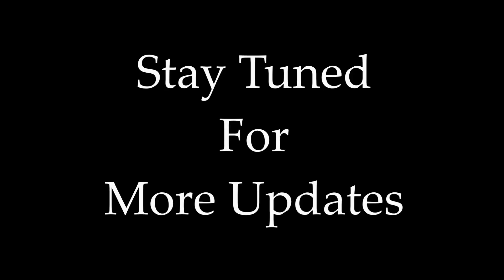T R A P - I'm On Fire | Free Fire Song By Raj Bharath